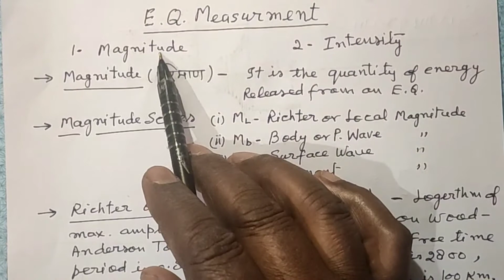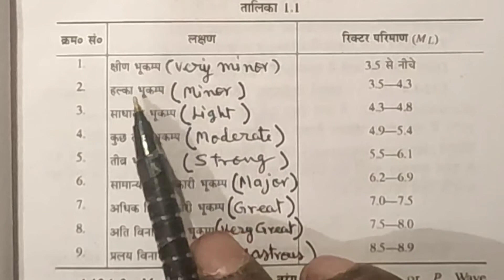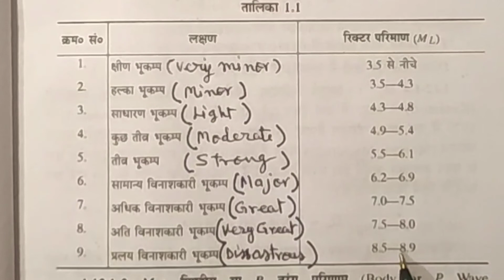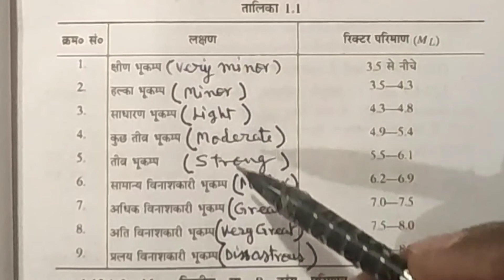Richter magnitude of EQ. Richter scale Nomogram.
Whatsapp number only for message and not for call.